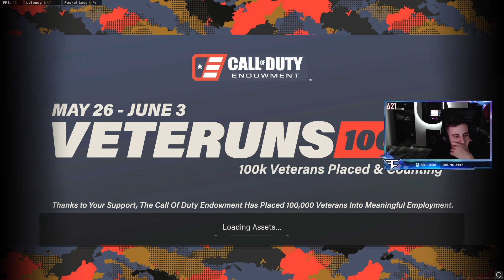they finally added new sniper on Warzone..